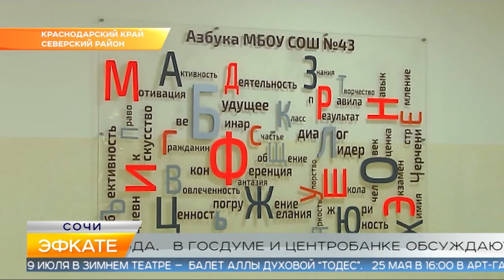Новости Сочи (Эфкате РЕН REN TV) Выпуск от 23.05.2019